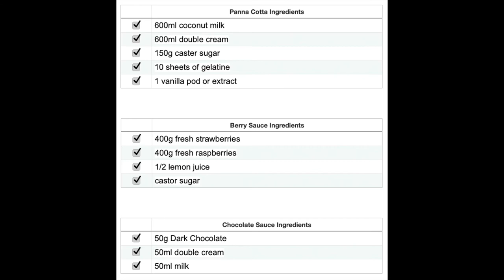Vanilla Panna Cotta with Berry Sauce || Easy Recipe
My next video from our office cooking club. Very easy to make vanilla panna cotta.

Recipe: Guido Pintos